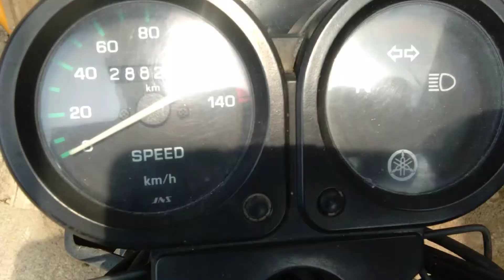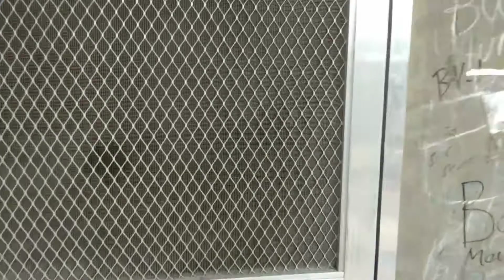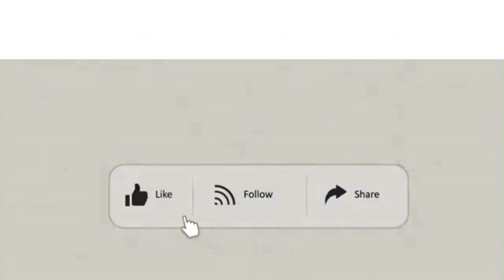HOUSE TOUR TODAY BLOG | VLOG#142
THANKS..